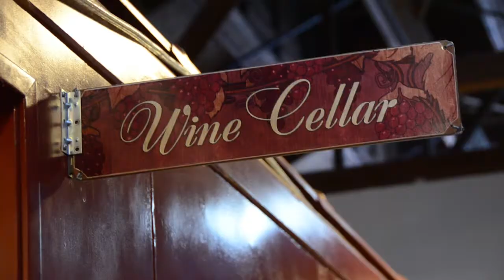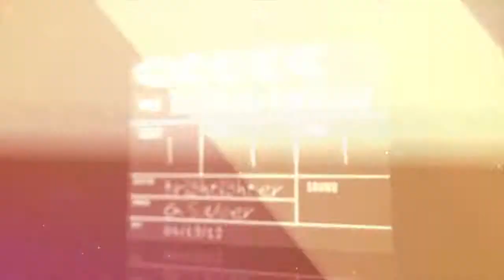Primus front-man Les Claypool's winery- Claypool Cellars 2nd Annual Sauerkraut Party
For the second year in a row, Claypool Cellars has opened its doors and invited wine lovers to enjoy a few glasses of their Sonoma County wines but also to endulge in the tastes of Poland! A great time was had by all.
To learn about more Claypool Cellars events in the future, please go to claypoolcellars.com.
"Because of the overwhelming positive response from our Polish Pachyderm Party last year, we are excited to announce that we are doing it again! The event will be Saturday, February 23rd from 5:30-8:00pm at our Fancy Booze Caboose Tasting room in Sebastopol, California.
$35 will get you 2 full glasses of wine (our 2010 Fancy blend and our 2010 Russian River Pinot), a bowl of authentic Polish sauerkraut and a commemorative etched Claypool Cellars glass. We have renowned Polish Accordion player NIkolai Prisikar lined up to perform and the night promises to be festive, fun and intimate. Our friends and neighbors at Starlight restaurant will also be offering some Polish delicacies--if you'd like to make a reservation for dinner you can call them at . Polish dress is encouraged but not required."